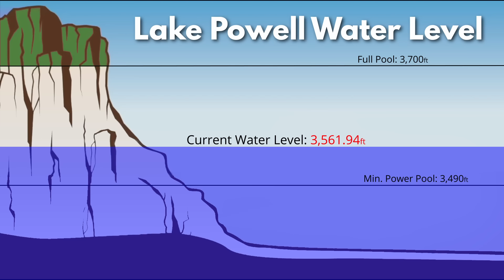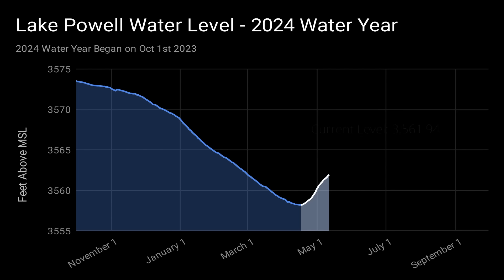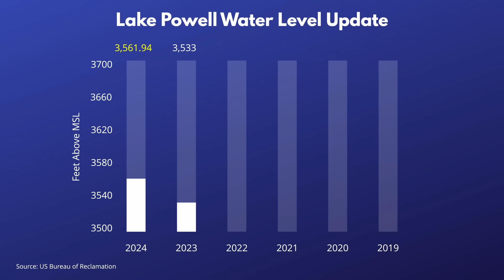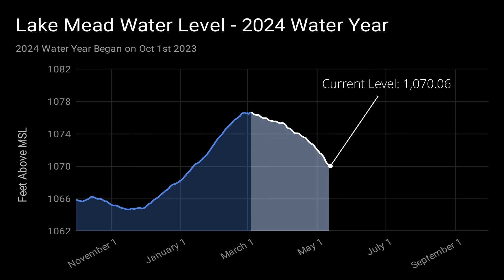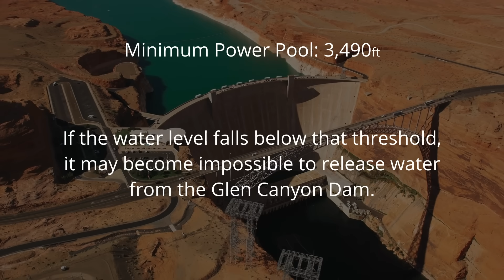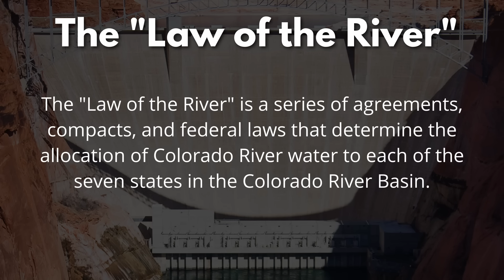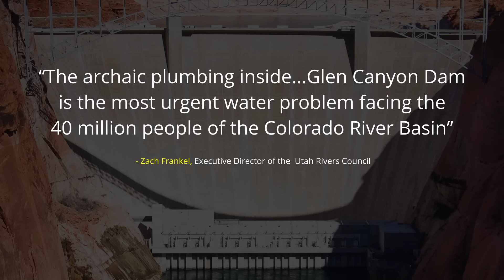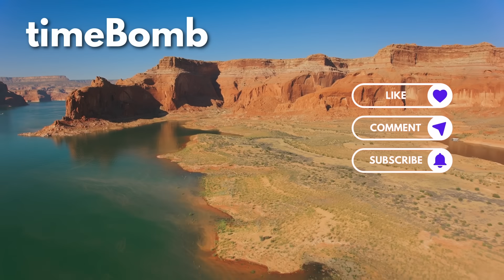Glen Canyon Dam Emergency: Damaged Pipes Threaten Millions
Welcome to the Lake Powell and Glen Canyon Dam update for May 2024! In this episode of timeBomb, we're bringing you the latest news and crucial updates on America's second-largest reservoir, Lake Powell, and its critical infrastructure, the Glen Canyon Dam.

Lake Powell Water Level Update:
We start with an in-depth review of Lake Powell's water level, currently standing at 3561 feet 11 inches above mean sea level. This is an increase of 3 feet 8 inches since our last update. Despite this rise, the reservoir remains 66 feet below the historical average for this date and 138 feet below the full pool elevation. We'll analyze the factors contributing to these changes, including reduced water deliveries to the Lower Basin states and the impact of the melting snowpack from a second consecutive year of above-average winter precipitation.

Historical Context and Current Status:
We'll provide a historical perspective, comparing the current water level to Lake Powell's record high set in July 1983 at just over 3708 feet and its record low set in April 2023 at 3519 feet. The reservoir is currently only 32.58% of full capacity, highlighting the ongoing challenges despite recent gains.

Lake Mead Status Update:
Since Lake Powell and Lake Mead are jointly managed, we'll also cover Lake Mead's current status. The water level at Hoover Dam’s reservoir has seen fluctuations, with a notable increase between December and March, followed by a steady decline to the current elevation of 1070 feet. We’ll discuss the implications of reduced outflows from Glen Canyon Dam on Lake Mead’s water levels and future trends.

Glen Canyon Dam Plumbing Issue:
The episode takes a deep dive into a disturbing new report of damaged plumbing inside the Glen Canyon Dam. Federal officials have identified damage within the dam’s four 8-foot-wide steel pipes, known as the river outlet works, which have suffered from cavitation. This damage could have severe consequences for the 40 million people who rely on the water and power delivered through the dam. We'll explain the potential impact on water delivery, the laws governing the Colorado River, and the urgent need for a major overhaul or replacement of these critical pipes.

Implications and Future Outlook:
We'll discuss the potential ramifications of the damaged pipes on both Upper Basin and Lower Basin states, including the possibility of reduced water deliveries and legal challenges. The Bureau of Reclamation’s plans to maintain Lake Powell’s elevation above the minimum power pool and the possible measures to achieve this goal, such as releasing water from upstream reservoirs or reducing usage, will also be covered.

This is an evolving story with significant implications for water management and infrastructure in the Western United States.

Chapters:
00:00 Welcome to timeBomb
01:18 Lake Powell Stats
03:26 Lake Mead Stats
04:08 GCD Pipe Damage